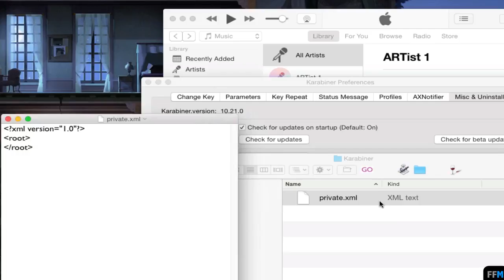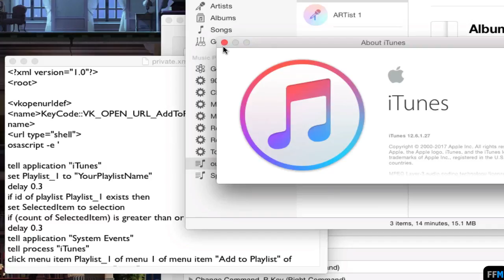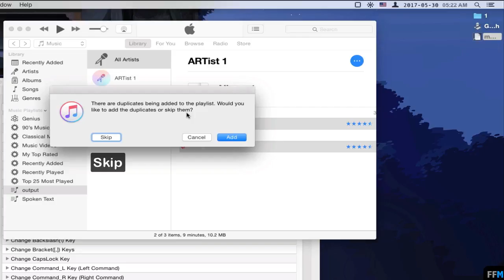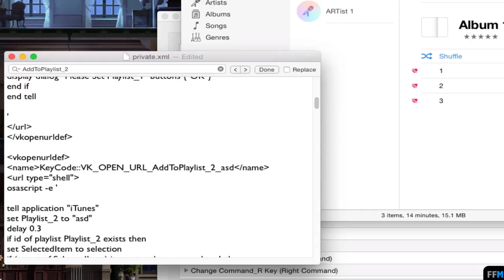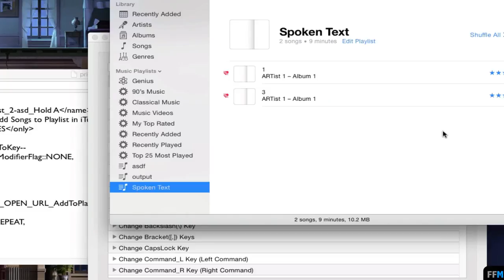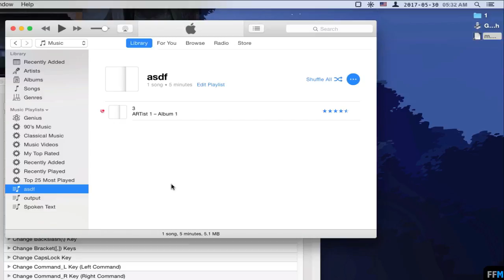Use One Key to Add Songs to Playlist in iTunes Free (Mac)